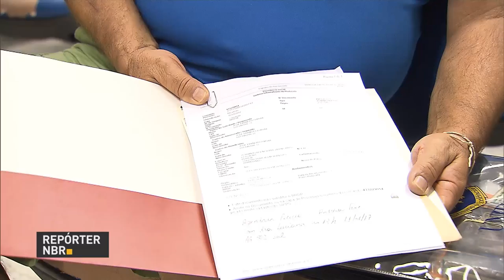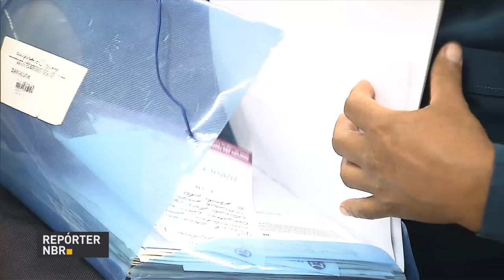INSS faz pente-fino contra fraude no pagamento de auxílio-doença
REPÓRTER NBR - 11.01.17: O pente fino em cima dos benefícios concedidos pelo INSS vai ser retomado no dia 16 de janeiro. Cerca de 530 mil pessoas que recebem auxílio-doença e estão a mais de dois anos sem perícia, serão chamadas para uma avaliação. O objetivo é redirecionar os recursos previdenciários para quem realmente precisa.